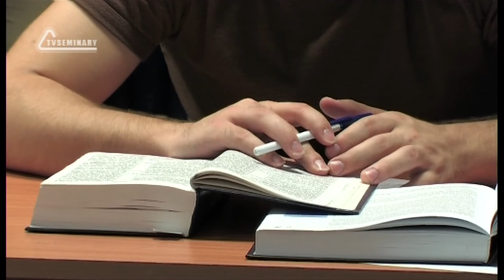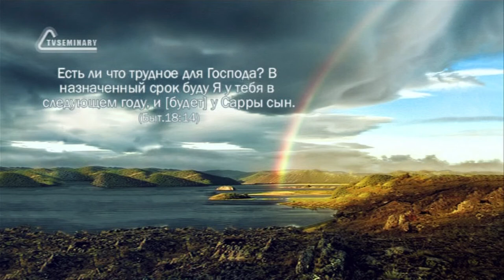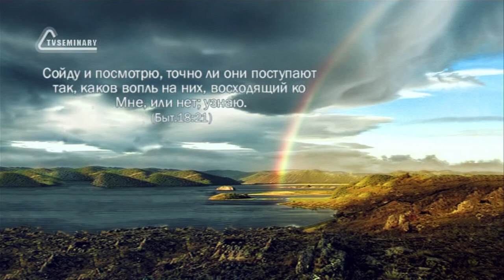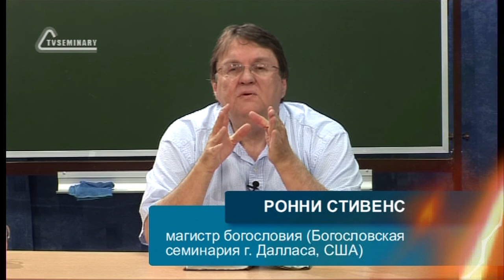TVS BS205 34